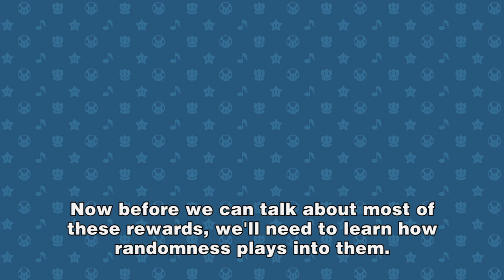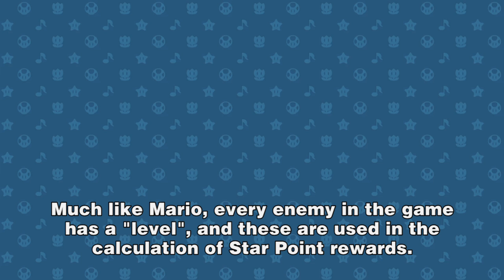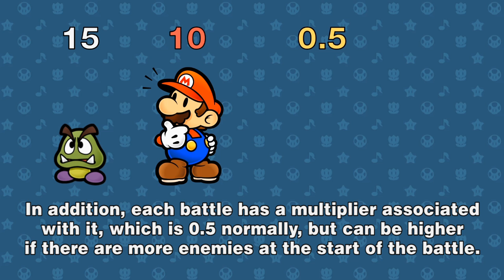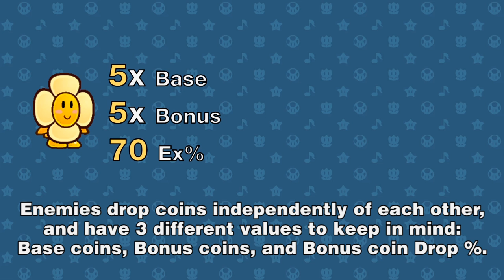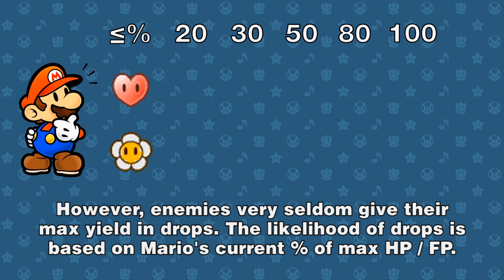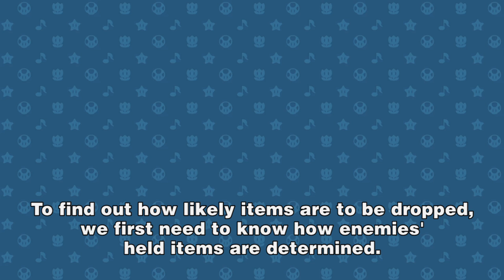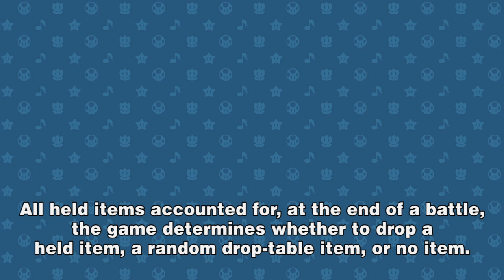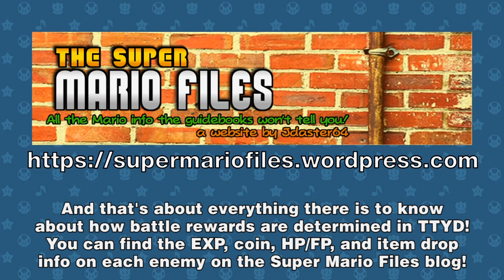[Super Mario Files] Paper Mario: TTYD - Battle Rewards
Thought I'd try my hand at a video-format explanation of some Mario game mechanics.  Let me know if you'd like to see more stuff like this in the future, as well as suggestions for content / improvements to the format.  I wouldn't go expecting Pannenkoek (or even Pannenkeok)-level production quality, but there's definitely a lot of mechanics I could go on about in PM64, TTYD, Superstar Saga, and other various Mario / Kirby / Smash games that hasn't been said before.